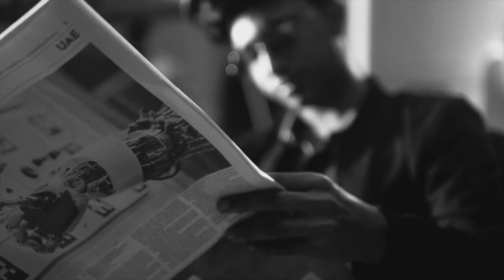Adope Mob - Cypher (ft Alfaaz, Ak, D'Wayne, ItsDilligaf, Araf'Tisspy)| Prod. By Reuben Rubdope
Adope Mob is back with an old school banger featuring the lyrical geniuses Araf'Tisspy and Alfaaz, Tamil rapper Sollisai Ak, sensational D-Wayne and the one & only itsDilligaf. Produced by Reuben Rubdope!

Amazon Music:

Lyrics : Alfaaz, Ak, D'Wayne, ItsDilligaf, Araf'Tisspy
Mix and Master : Reuben Rubdope & Araf' Tisspy
Video Director: Athul Jeevan
Cinematography: Athul Jeevan, Rafiq, Noushad
DOP: Abhiram Vedala
Vfx and Editing : Amer
Back Crew : Marcelo, Ubaid(Coco), Khallojamaiki, Samreen Khimani, Bushra Barday, Sanjeeta Acharya, Shwetha Deth, Atul Mohan.

Special Thanks to Shahab Ali for his help and motivation throughout the Video ❤🔥.

Let the games Begin - This is a special message to some people.

 ©.Adope Music 2020.